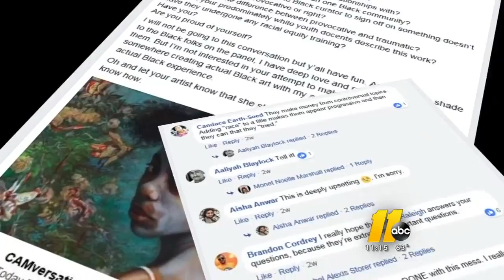Controversial Raleigh art exhibit stirs impassioned debate